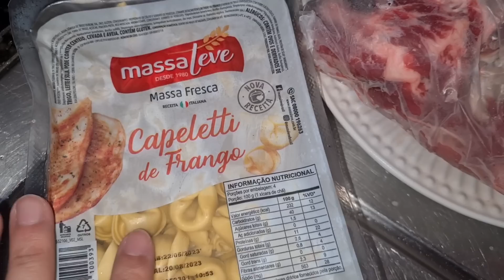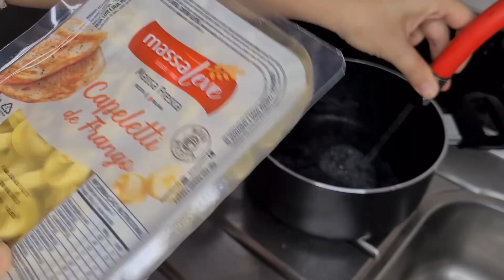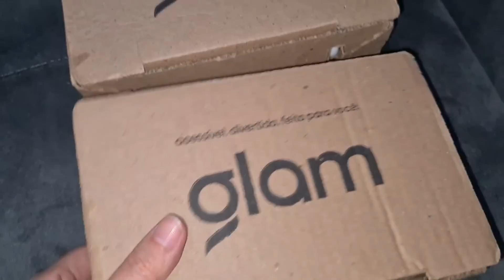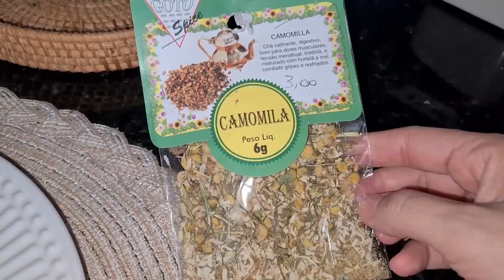VLOG: ORGANIZAÇÃO E LIMPEZA DA CASA, ALMOÇO CASEIRO, RECEBIDOS E MAIS...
O vídeo de hoje é um vlog rotina 72 horas comigo,fiz a organização e limpeza da casa toda, almoço caseiro delicia e mostrei os recebidos que chegaram.